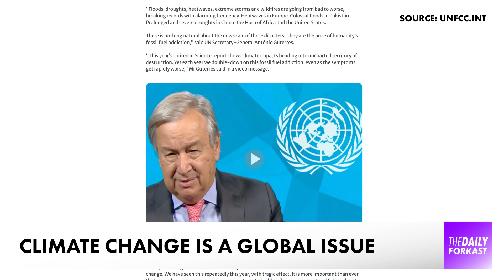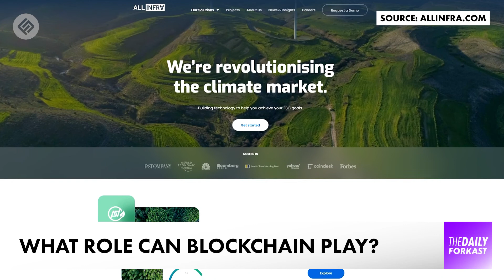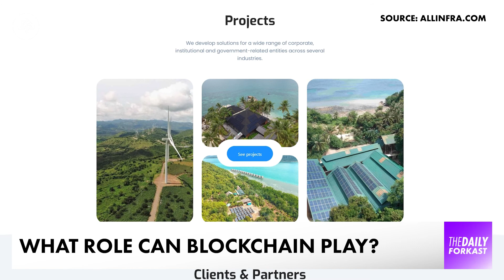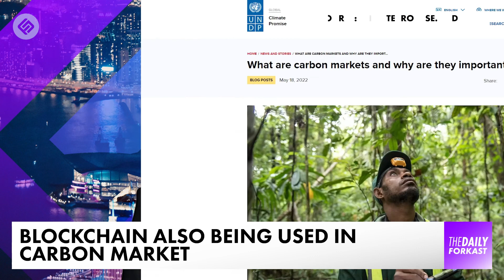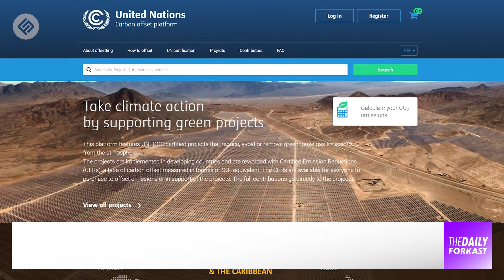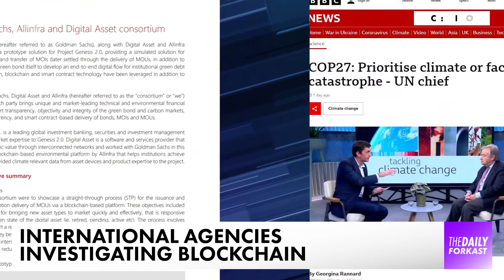Blockchain’s Role in Fighting Climate Change | Crypto News | The Daily Forkast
How can we utilize blockchain technologies to fight against the worsening climate crisis?

Welcome to The Daily Forkast, November 1st, 2022, presented by Joel Flynn for the latest in blockchain & crypto news. Coming up on today's show:

00:00 - Intro
00:16 - Blockchain’s role in fighting climate change.